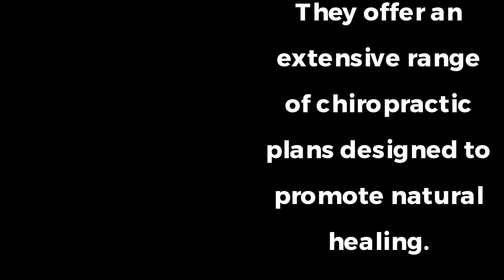Trust Peak Potential Family Chiropractic For Pediatric Care In Houston, TX!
If your child needs to see a chiropractor, Houston is the best place to be.